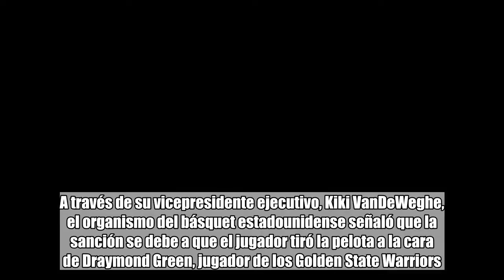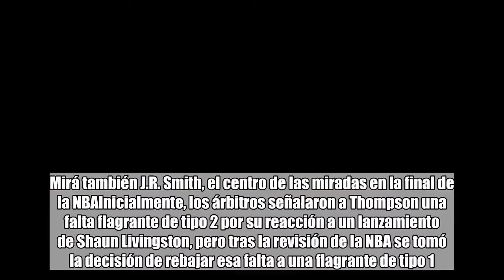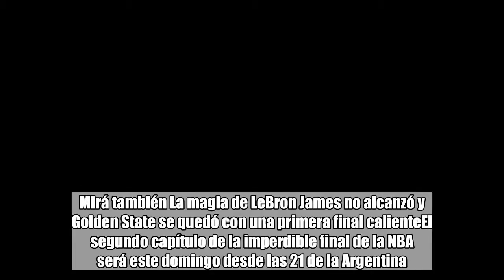La NBA multó a un jugador de Cleveland, pero podrá jugar la segunda final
comentarios   Cleveland Cavaliers   Golden State Warriors   NBA   La NBA anunció en un comunicado que sancionó con una multa de 25.000 dólares al pívot titular de los Cleveland Cavaliers, Tristan Thompson, que corría riesgo de ser suspendido para el segundo partido por protagonizar un altercado al final del primer encuentro.A través de su vicepresidente ejecutivo, Kiki VanDeWeghe, el organismo del básquet estadounidense señaló que la sanción se debe a que el jugador tiró la pelota a la cara de Draymond Green, jugador de los Golden State Warriors. También se detalla que Thompson, tras su expulsión en el partido, no abandonó la cancha a tiempo cuando se le indicó.El incidente ocurrió a falta de 2,6 segundos para el final de la prórroga en la victoria por 124-114 de los Warriors sobre los Cavaliers.Mirá también J.R. Smith, el centro de las miradas en la final de la NBAInicialmente, los árbitros señalaron a Thompson una falta flagrante de tipo 2 por su reacción a un lanzamiento de Shaun Livingston, pero tras la revisión de la NBA se tomó la decisión de rebajar esa falta a una flagrante de tipo 1.Mirá también La insólita decisión que pudo haber cambiado el resultado y provocó el enojo de LeBronEsa falta ocurrió justo antes de que Thompson arrojara el balón a la cara de Green.Mirá también Lo mejor de la histórica actuación de LeBron James en la primera final de la NBAAdemás, fuentes de la Liga confirmaron que Kevin Love tampoco recibió sanción alguna por abandonar el banco y entrar en la cancha en esos instantes.Mirá también La magia de LeBron James no alcanzó y Golden State se quedó con una primera final calienteEl segundo capítulo de la imperdible final de la NBA será este domingo desde las 21 de la Argentina.Fuente: EFE